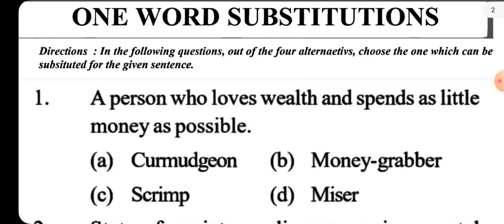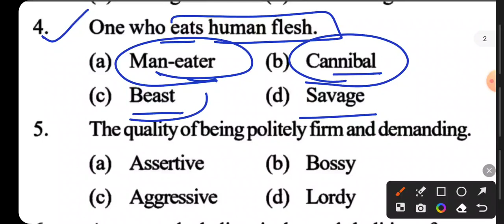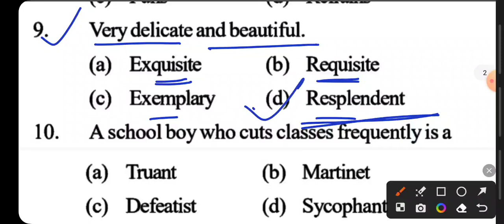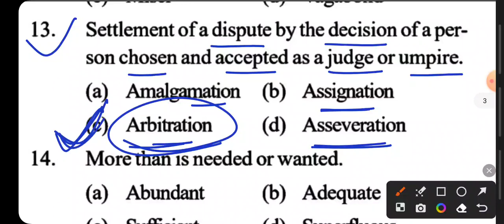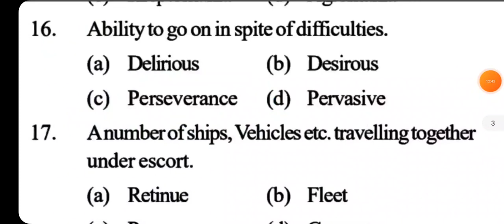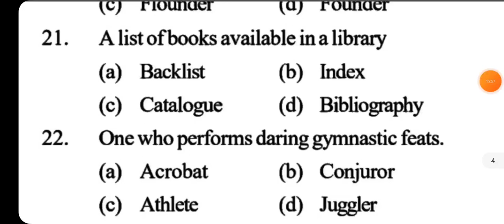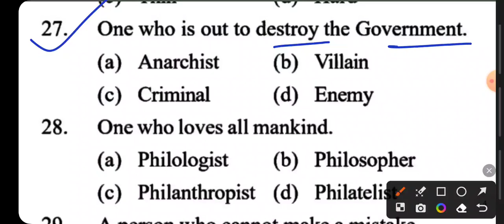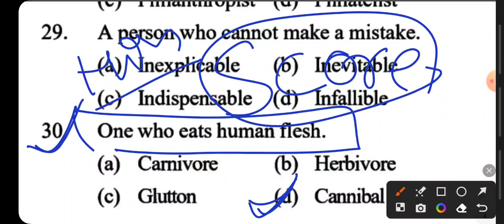One Word Substitution MCQ Practice Set- 2 Very Important One Word Substitution